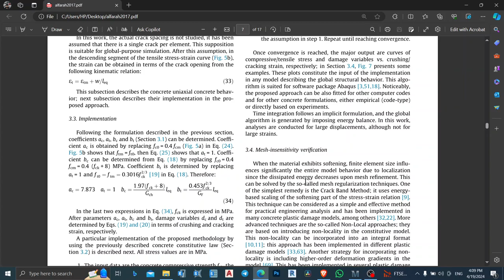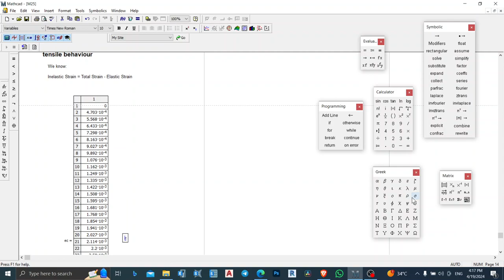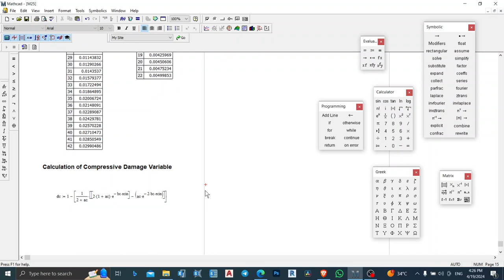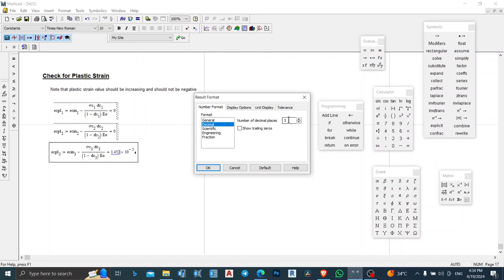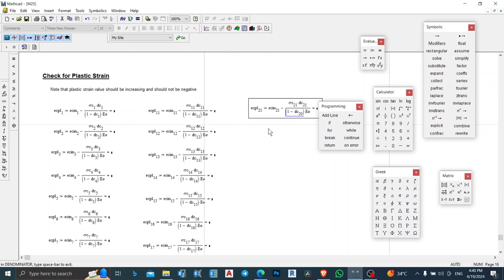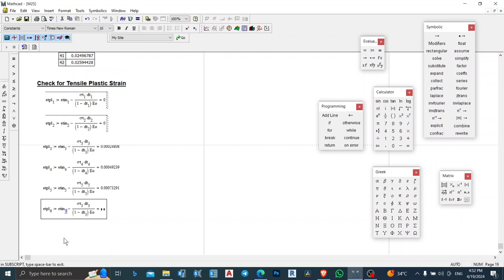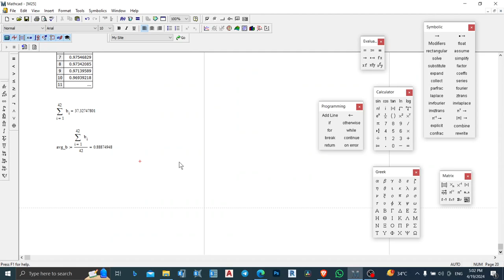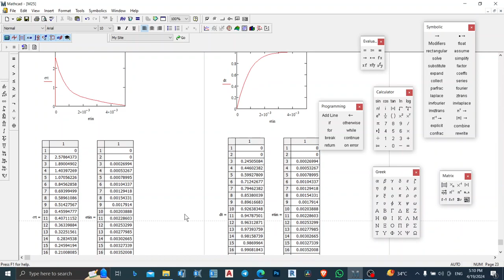Part 3 : Concrete Damage Plasticity (DAMAGE EVOLUTION / PLASTIC STRAIN ) : In Nepali : MathCAD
Referred Research Paper:
New methodology for calculating damage variables evolution in Plastic Damage Model for RC structures